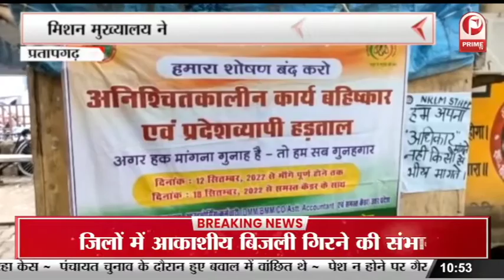लखनऊ भारी बारिश के चलते हुआ बड़ा हादसा, दीवार गिरने से 9 लोगो की मौत || Prime Tv